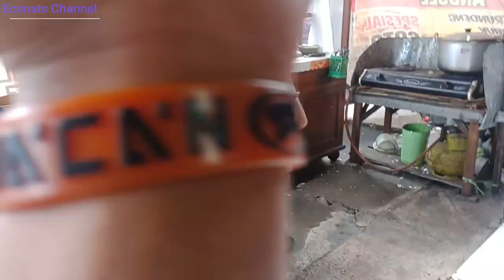DUA DIN SARAPAN SEK LUR // MASBRE DAN BOS MANGKASARI NGOPI KARO NYOTO